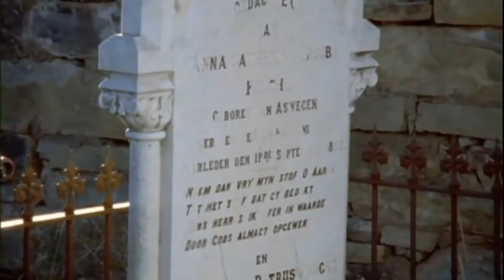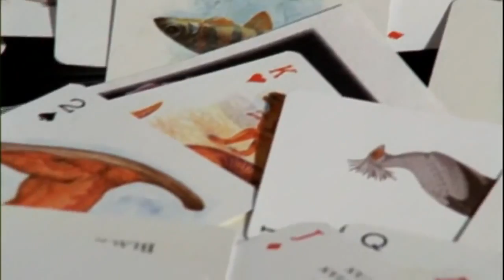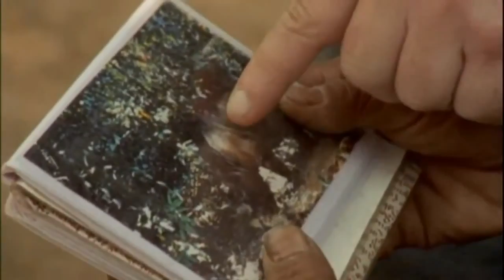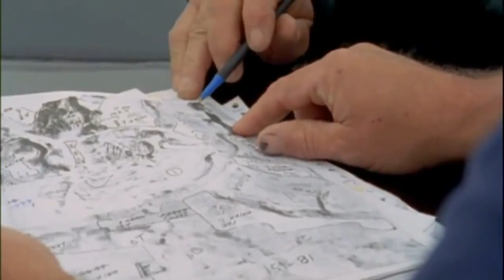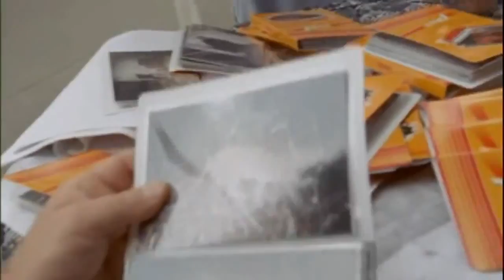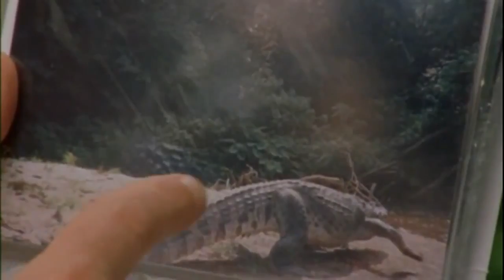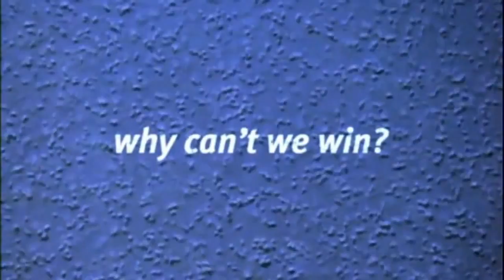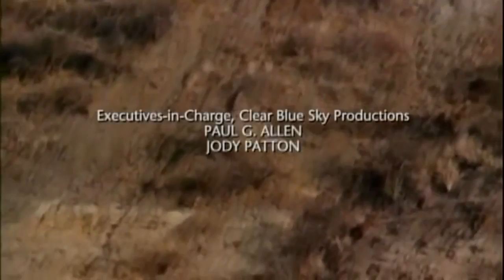Evolution - Part 3 of 7 - Extinction (PBS Documentary)[HD 720p]